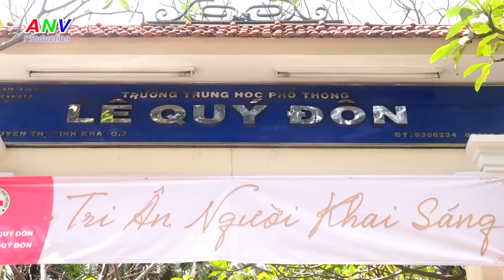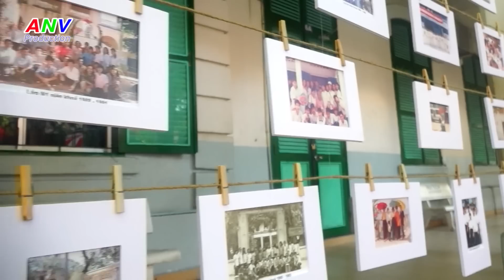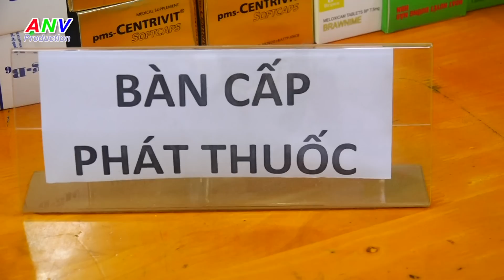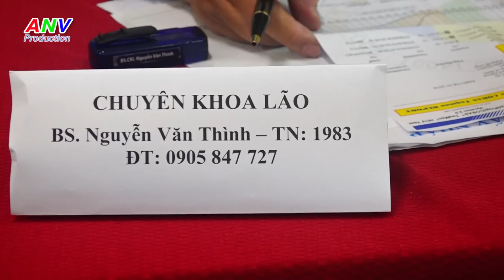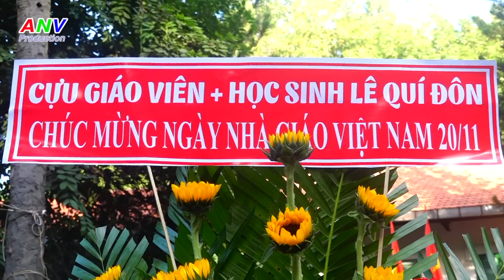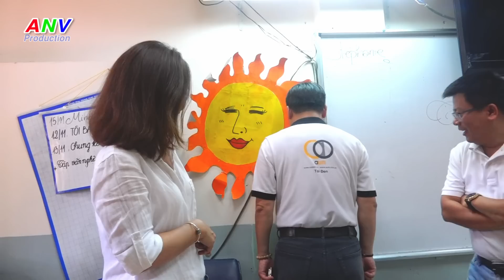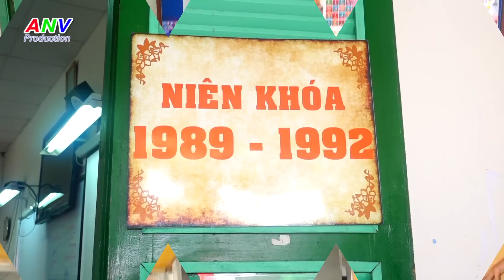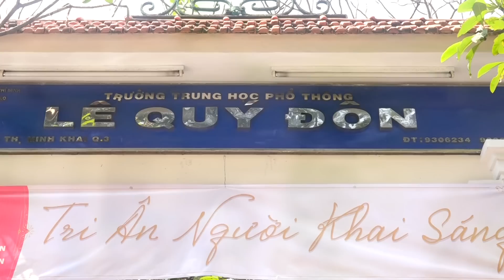Tri ân người khai sáng 20-11 trường THPT Lê Quý Đôn